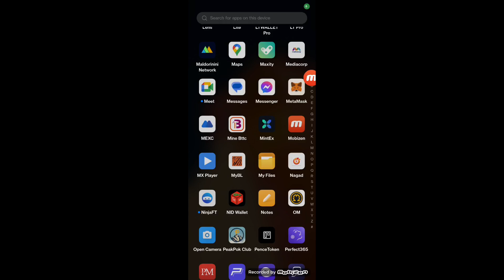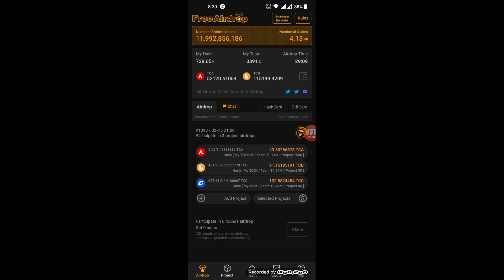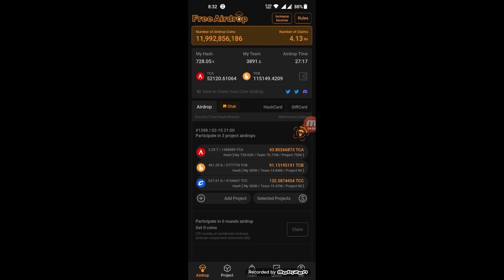Core mining today update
BTCS satoshi Password recovery | How to change  password Satoshi BTCs Mining

How to add metamask wallet address to satoshi App | how to receive 10k Hash Satoshi BTcs | bangla